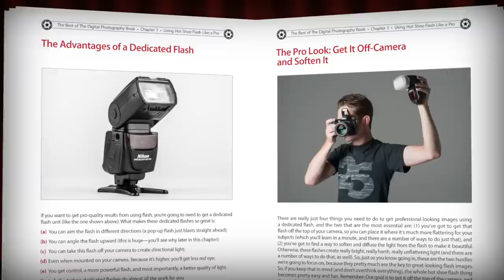Scott Kelby's "The Best Of The Digital Photography Book Series"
Scott Kelby, the #1 top-selling author of photography techniques books for the past five years straight, has hand-picked nothing but the best, most helpful, most “oh, so that’s how you do it” techniques from his ground-breaking The Digital Photography Book series and compiled them into this “greatest hits collection.” Get a FREE excerpt and order the book